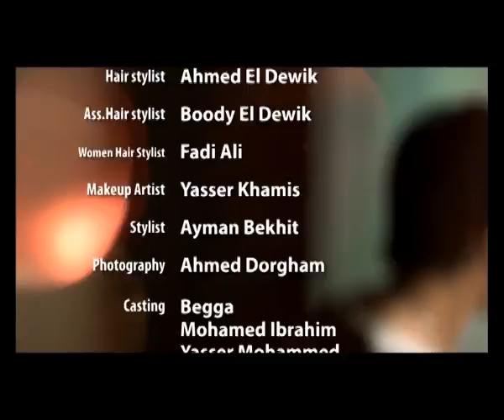Cheb jilani - 7ob Youm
Lyrics: Mohamed Saad
Composser: Cheb jilani
DOP: Ihab Hamed
Edit: Amr Akef
DI/Colorist: Ramzy Amer ( Ecco Production )
Directed By: Tamer Harby